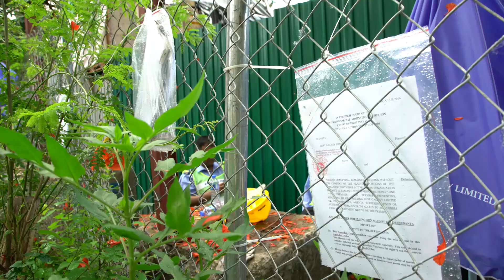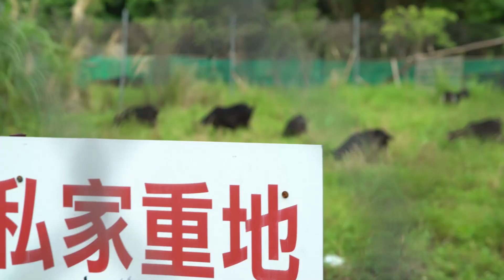這一片土地（區晞旻的心聲）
我一出世就喺呢度，養活我哋幾代人嘅土地。。。
喺村嗰四季係睇得好清楚. 春天你會見到水蝦、蝌蚪. 夏天個田多啲瓜豆.
香港冇法例政策去保護農地，只有政策去促使地產商囤積農地，或者改變土地用途，即係我哋見到而家嘅4萬呎原址換地.
你會見到政府加埋地產商一路咁去消滅農地，政府就係促使呢啲事發生嘅人.